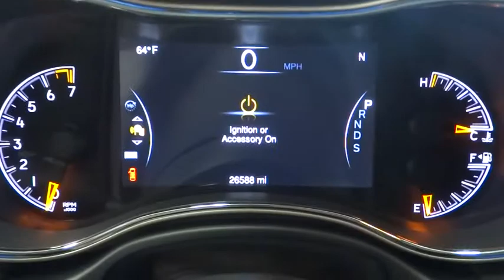2014 Jeep Grand Cherokee Costa Mesa, Huntington Beach, Irvine, San Clemente, Anaheim, CA R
2014 Jeep Grand Cherokee

Prior Rental - BRILLIANT PERFORMANCE!!! EFFORTLESSLY AWESOME!!! JEEP CERTIFIED AND CLEAN CARFAX. WHAT ARE YOU WAITING FOR??!!This legend has all the right ingredients including Navigation, ParkView(TM) Rear Back-up Camera. Jeep Certified, 18 x 8.0 Aluminum Polished Wheels, 8.4 Touchscreen Display, 9 Amplified Speakers w/Subwoofer, Dual-Pane Panoramic Sunroof, and Ventilated Front Seats. This is a (year) (model) with only (xx,xxx) miles. This vehicle is (color) with (color) interior and is in (good, near perfect) condition.Are you looking for an used vehicle that is in incredible condition? Well, with this attractive 2014 Jeep Grand Cherokee, you are going to get it.. Jeep Certified Pre-Owned means you not only get the reassurance of a 3Mo/3,000Mile Maximum Care Limited Warranty, but also up to a 7-Year/100,000-Mile Powertrain Limited Warranty, a 125-point inspection/reconditioning, 24/7 roadside assistance, rental car benefits, and a complete CARFAX vehicle history report. This Grand Cherokee's engine never skips a beat. It's nice being able to slip that key into the ignition and not having to cross your fingers every time. This SUV is nicely equipped with features such as 18 x 8.0 Aluminum Polished Wheels, 8.4 Touchscreen Display, 9 Amplified Speakers w/Subwoofer, Dual-Pane Panoramic Sunroof, Jeep Certified, ParkView(TM) Rear Back-up Camera, and Ventilated Front Seats.We choose to take the stress out of the purchasing process. We work with third party sites to determine what is a fair price for our customers to ensure you will be happy with your buying experience. At Orange Coast Auto Group, we select only the best pre-owned vehicles to offer our customers. Our commitment to your peace of mind is our #1 priority. That's why each vehicle has a certified quality inspection, 3-month, 3000-mile Power-train Warranty on each car, our 72-hour/250 mile No Questions Asked return policy, free CarFax report, clean title guarantee and your first year oil changes are on us. Shop Easy, Drive Happy!